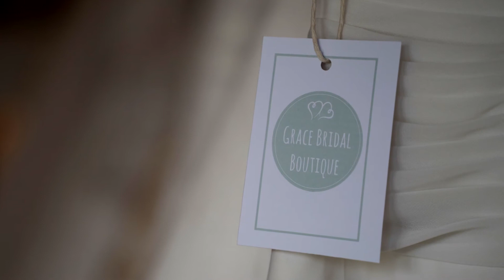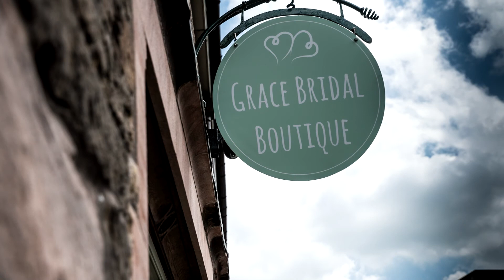Grace Bridal Boutique for Wedding Dresses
Grace Bridal we are committed to finding the perfect dress for your wedding day. We have a stunning range of many styles including, 'delicate vintage', 'classic elegance', and 'glamorous chic' gowns.
Whether you want lace, satin, soft tulle or something with a bit of sparkle, you will be sure to find it at Grace Bridal Boutique.